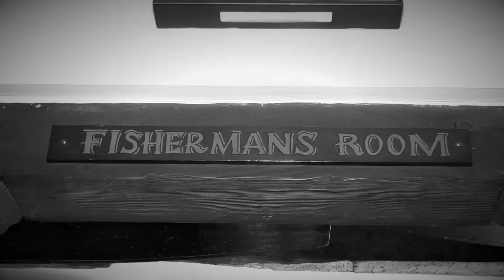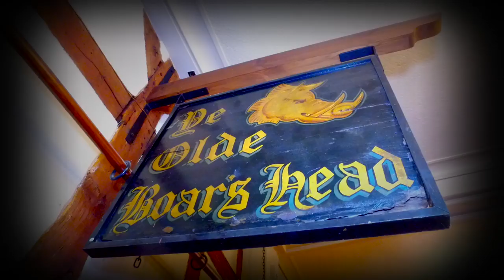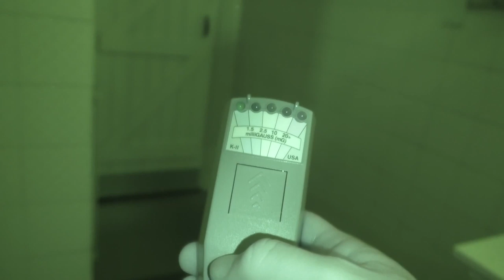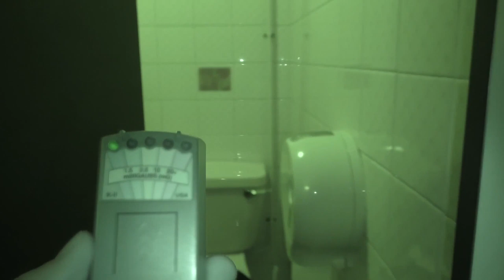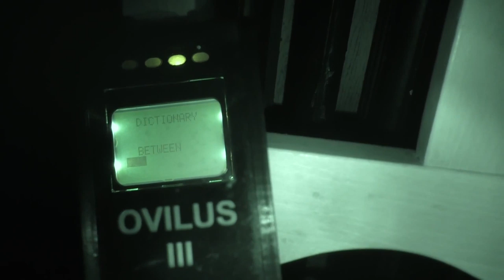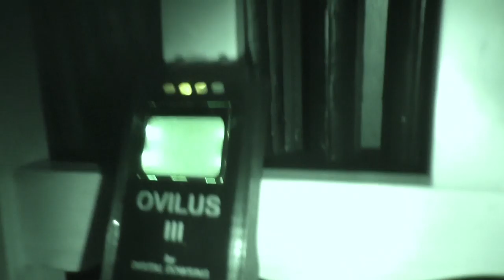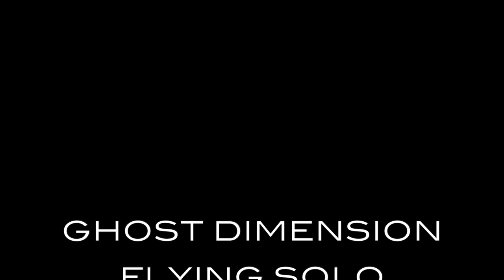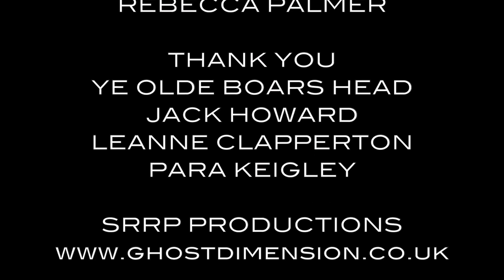Ghostly Dimension at Ye Olde Boars Head | GD Flying Solo | S02 E08 | Free Documentary Paranormal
Sean investigates one of the UK's most haunted pubs, with is very own dungeon. Haunted by multiple spirits, it appears to be very active and Sean is not prepared for what happens to Paul.